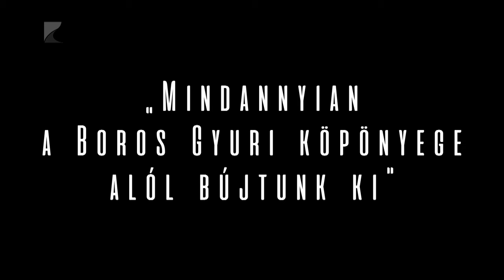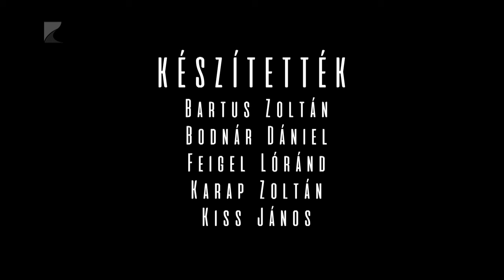Művésztelep, 4. rész: Soltész István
A negyedik részben Soltész István fotóművész fogadta stábunkat.